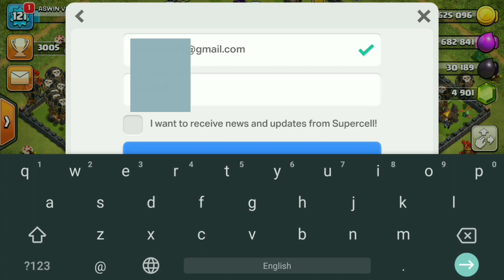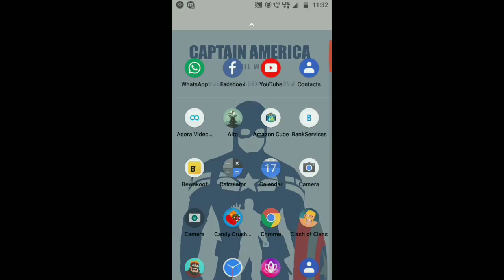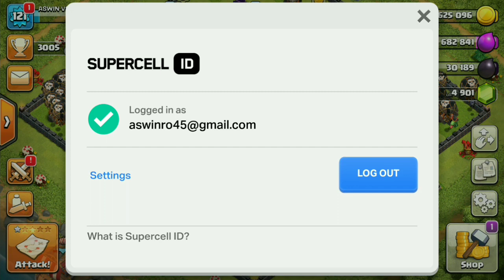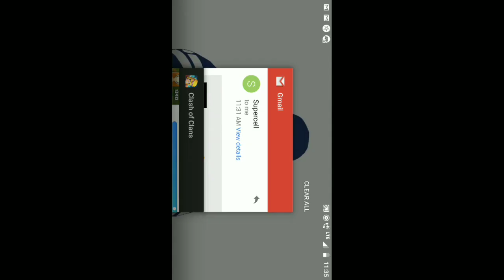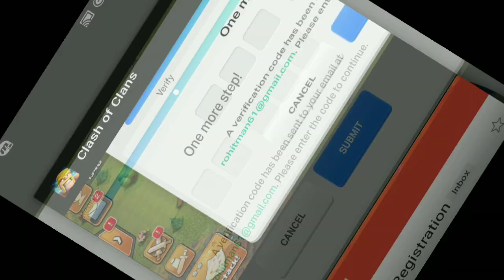"SUPERCELL ID" CONNECTING MULTIPLE ACCOUNTS TURTORIAL IN MALAYALAM.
CLASH OF CLANDIL  supercell inte puthiya Oru security option vannirikkunnu. Athinte peraanu SUPERCELL ID. Athine kurichaanu ee vedio.
Vedioyumaayi bandhapettu endhu samshayangal undenkilum vedioyude thaazhe ulla comment boxil idaavunnathaanu

EE linkil ulla vedioyude avasanamaanu give awaye Patti parayunnathu. Athu kandu manasilaaki give awayil pankedukkuka.

MAXIMUM SHARE cheyyuka